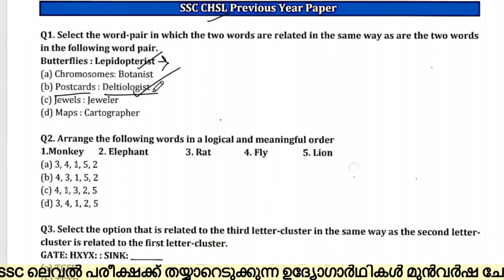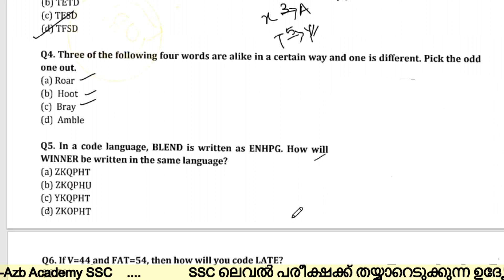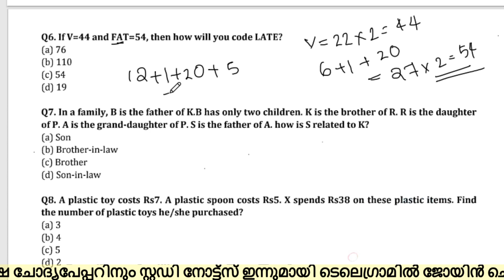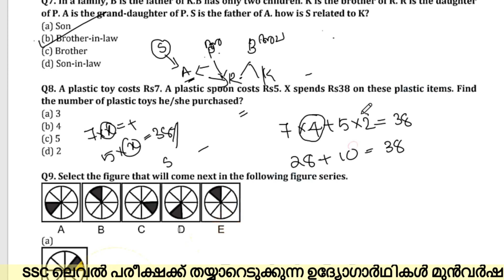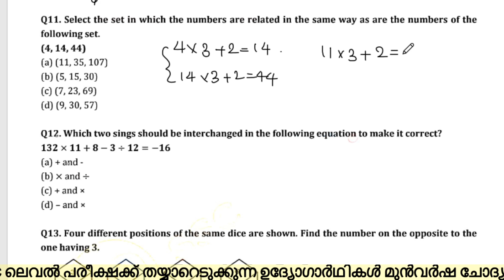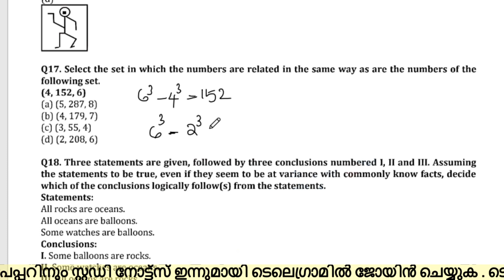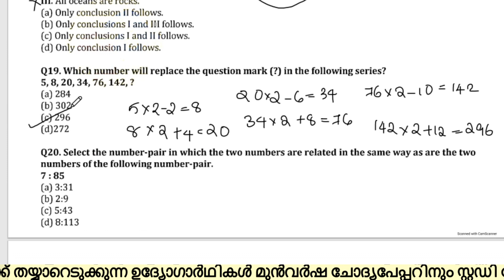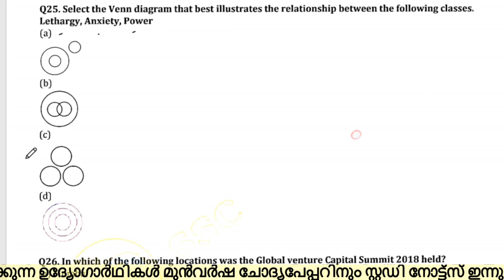SSC CHSL PREVIOUS YEAR QUESTION PAPER | REASONING CLASSES Malayalam